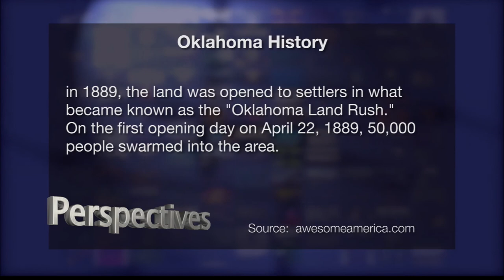Perspective: Daniel Sullivan - Grand River Dam Authority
This week's guest is Daniel Sullivan, representative for the Grand River Dam Authority. He talks with Sam about why the GRDA matters to Oklahoma, coal workers, funding, and much more.